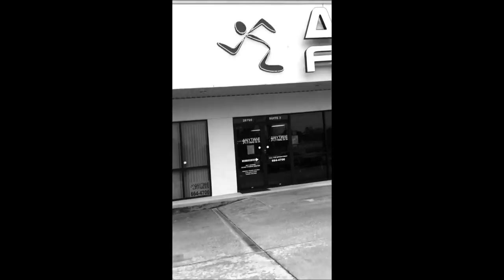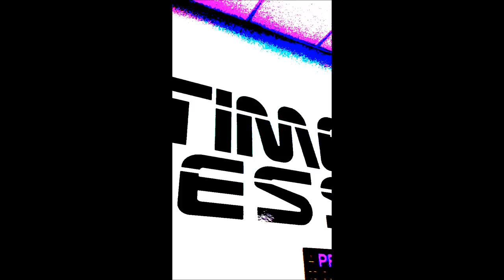brandon roy natural bodybuilder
this was not entended to copy write.